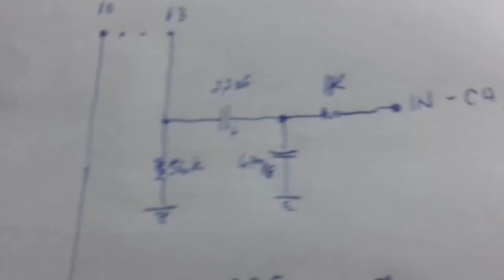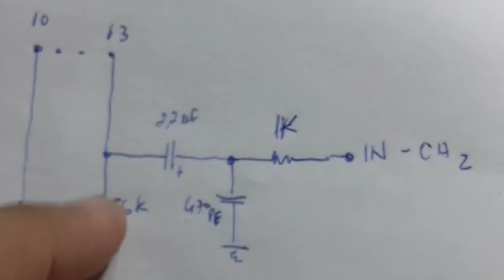REAPROVEITANDO PLACA AMPLIFICADORA DO SYSTEM CCE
Esse aparelho comprei em uma feira, estava todo detonado, resolvi desmontar e retirar peças, porém, ao testar o mesmo funcionou, irei fazer um projeto com ele.